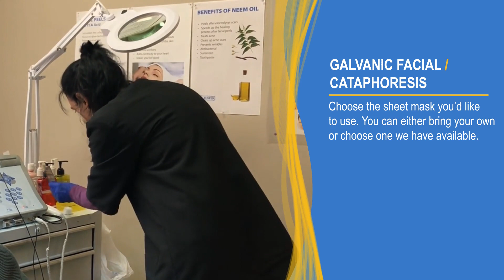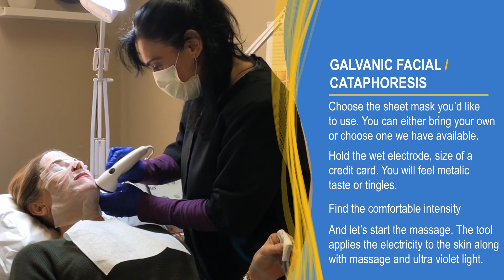Cataphoresis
Cataphoresis is another word for Galvanic Facial. It firms the skin, regulates PH, adds the electricity and electrolytes to your skin.